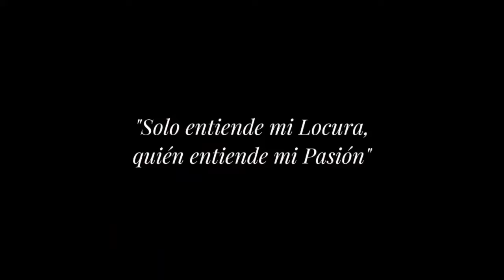Domingo de RamosHermandad de la Vera-Cruz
Hermandad de la Vera-Cruz

24 de Marzo de 2024